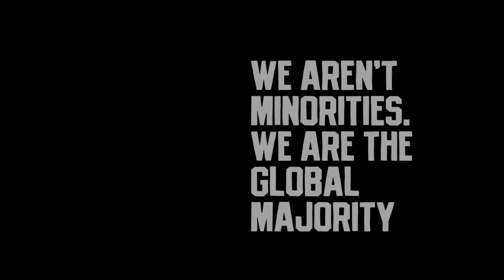The 5 MUST GROW Herbs We Need All Year Long! Dr. Sunyatta Amen w/ Karen Hunter